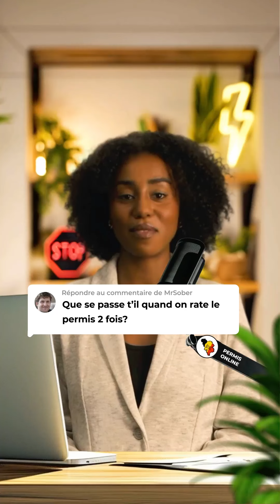𝐐𝐮𝐞 𝐬𝐞 𝐩𝐚𝐬𝐬𝐞 𝐭’𝐢𝐥 𝐪𝐮𝐚𝐧𝐝 𝐨𝐧 𝐫𝐚𝐭𝐞 𝐥𝐞 𝐩𝐞𝐫𝐦𝐢𝐬 𝟐 𝐟𝐨𝐢𝐬?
🚗📚 Raté deux fois ton permis en Belgique? Cela implique six heures de cours de conduite supplémentaires pour améliorer tes compétences avant ta prochaine tentative.

𝐐𝐮𝐞 𝐟𝐚𝐢𝐫𝐞 𝐬𝐢 𝐭𝐮 é𝐜𝐡𝐨𝐮𝐞𝐬 𝐝𝐞𝐮𝐱 𝐟𝐨𝐢𝐬 𝐚𝐮 𝐩𝐞𝐫𝐦𝐢𝐬 𝐝𝐞 𝐜𝐨𝐧𝐝𝐮𝐢𝐫𝐞 𝐞𝐧 𝐁𝐞𝐥𝐠𝐢𝐪𝐮𝐞 ?

Tu te demandes ce qui se passe si tu rates ton permis de conduire deux fois en Belgique ? Voici ce que tu dois savoir.

É𝐜𝐡𝐞𝐜 à 𝐥'𝐞𝐱𝐚𝐦𝐞𝐧 𝐩𝐫𝐚𝐭𝐢𝐪𝐮𝐞 :

Ne t'inquiète pas, tu n'es pas seul. Rater son examen pratique est fréquent et ce n'est pas dramatique. En Belgique, après deux échecs, tu dois suivre une étape supplémentaire.

𝐂𝐨𝐮𝐫𝐬 𝐝𝐞 𝐜𝐨𝐧𝐝𝐮𝐢𝐭𝐞 𝐬𝐮𝐩𝐩𝐥é𝐦𝐞𝐧𝐭𝐚𝐢𝐫𝐞𝐬 :

Tu devras suivre six heures de cours dans une auto-école agréée. Ces leçons sont conçues pour t'aider à corriger tes erreurs et à renforcer tes compétences de conduite.

𝐀𝐭𝐭𝐞𝐬𝐭𝐚𝐭𝐢𝐨𝐧 𝐝𝐞 𝐬𝐮𝐢𝐯𝐢 𝐝𝐞 𝐜𝐨𝐮𝐫𝐬 :

Après avoir terminé ces heures de formation, tu recevras une attestation. Tu devras la présenter lors de ta prochaine tentative à l'examen pratique.

𝐎𝐩𝐭𝐢𝐦𝐢𝐬𝐞 𝐭𝐚 𝐩𝐫é𝐩𝐚𝐫𝐚𝐭𝐢𝐨𝐧 𝐚𝐯𝐞𝐜 𝐏𝐞𝐫𝐦𝐢𝐬.𝐎𝐧𝐥𝐢𝐧𝐞 :

Utilise ce temps pour te renforcer et gagner en confiance. Pour maximiser tes chances de réussite, entraîne-toi avec Permis.Online. Notre plateforme offre des exercices pratiques et des conseils personnalisés pour t'aider à réussir.

𝐍𝐞 𝐭𝐞 𝐝é𝐜𝐨𝐮𝐫𝐚𝐠𝐞 𝐩𝐚𝐬 :

Profite de cette opportunité pour te préparer au mieux. Rejoins Permis.Online et mets toutes les chances de ton côté pour obtenir ton permis de conduire !